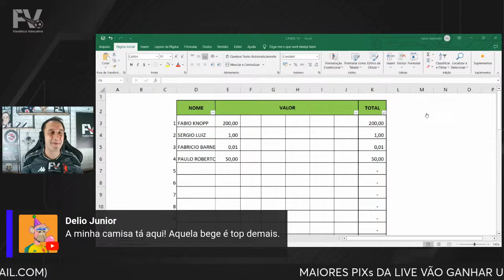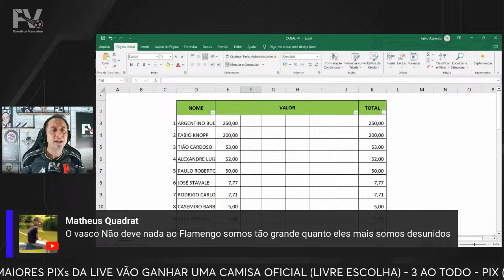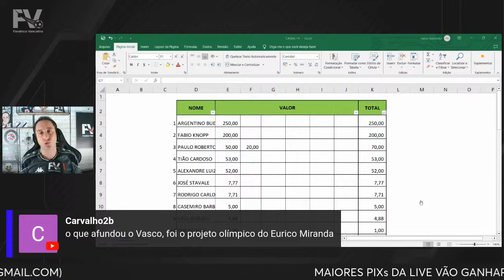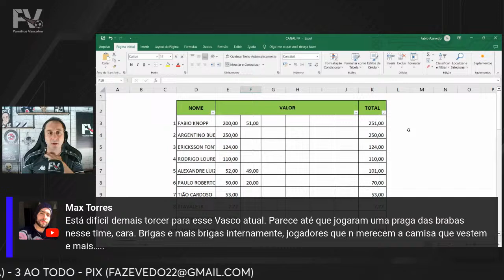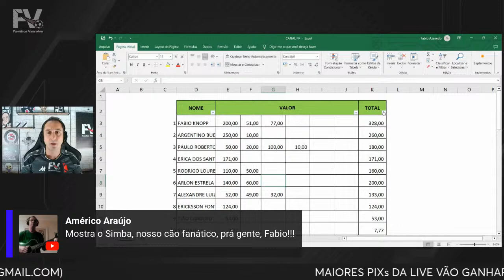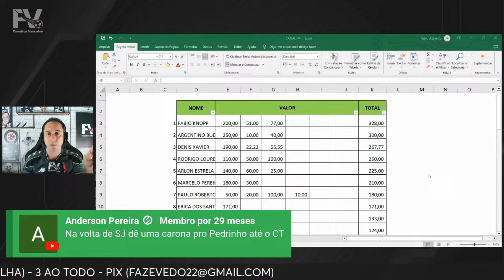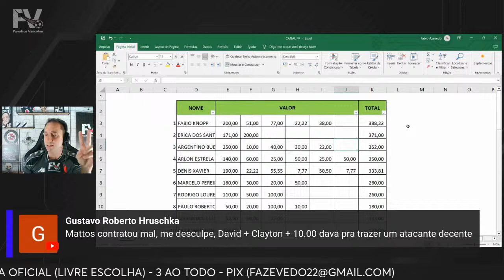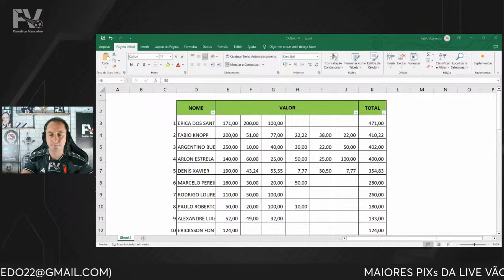QUEM VEM PARA O VASCO? | SAF ABRE CONVERSAS COM EXECUTIVOS | JUNINHO PAULISTA INTERESSA?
Diretoria mapeia o mercado em busca da solução para a função de executivo.